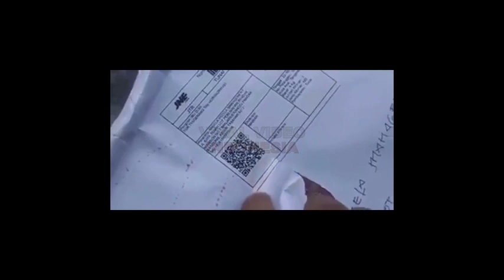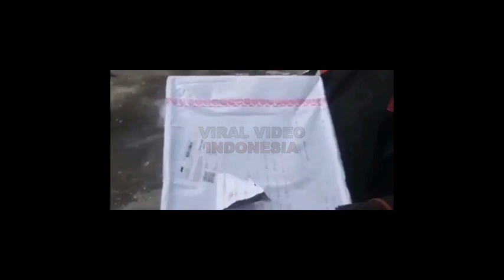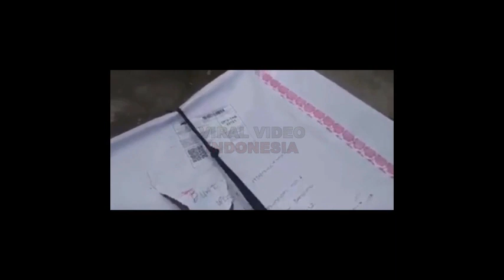Kurir JNE Ahmad yang dicaci-maki Customer justru yang meminta maaf.. Hebat!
Abang Ahmad JNE yg punya kesabaran tingkat tinggi ini dengan lapang dada justru meminta maaf dan memaafkan Customer yg sudah memaki-maki dirinya kemarin.
Abang Ahmad juga mengajak teman-teman yg seprofesi dengannya untuk selalu berhati- hati, ikhlas dan sabar dalam menjalankan pekerjaan.